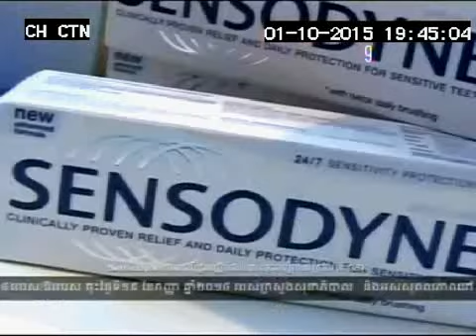Sensodyne 1900 2000 01 10 15 CTN 1